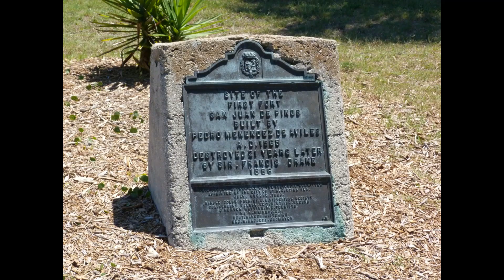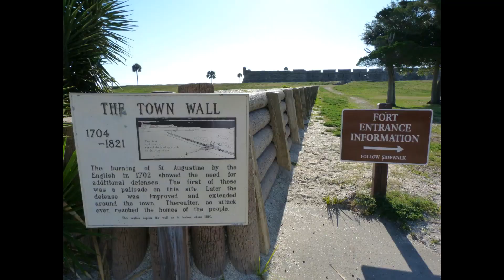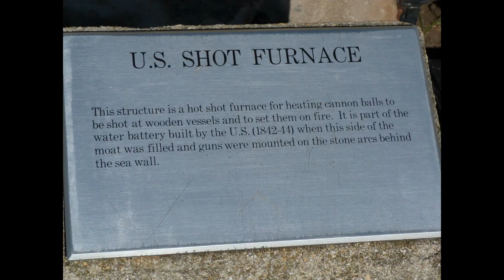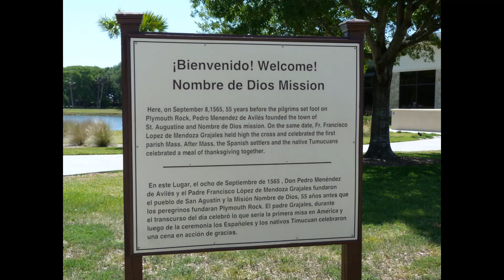Sights, Scenes, and Creatures of St. Augustine, Florida. Slideshow.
Spent a couple days exploring in May 2011.  Very cool city!  Had fun!  The old fort was the best part of the visit. .